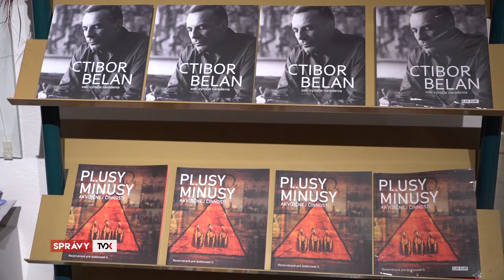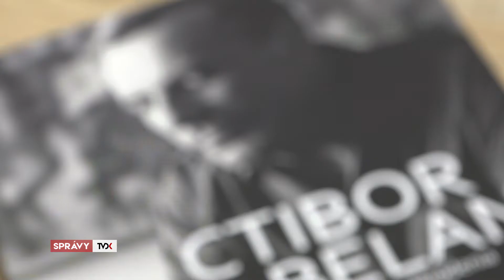Oravská galéria predstavila dve jubilejné výstavy